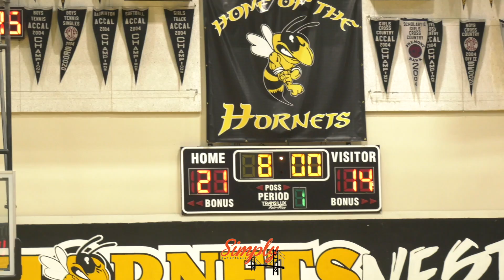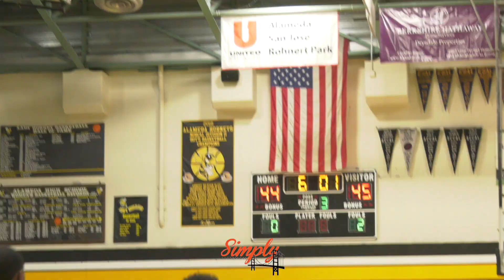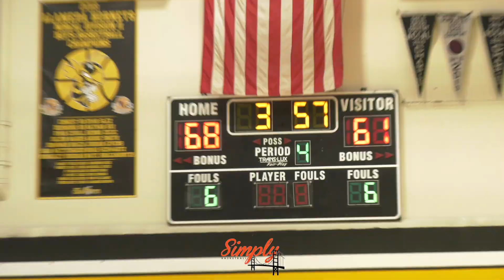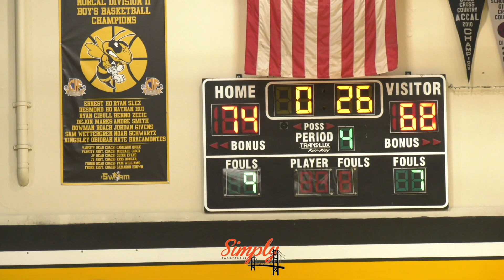Kid Gets DROPPED But DOMINATES The Game| Alameda vs Encinal | Island Bowl Ft. D. Rider & Hockenhull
Alameda Hornets:
0 Desmond Ho G Sr. 6-0
1 Dallas Rider G Jr. 6-6
3 DeJon Marks G Jr. 6-1
5 Bowman Roach F Jr. 6-3
10 David Tuutufavia G Sr. 6-0
11 Elijah Caliz G Jr. 6-0
12 Dwan Philips F Jr. 6-2
20 LJ Rose F Sr. 6-3
21 Sam Yep G So. 5-11
23 Rodrigo de Souza C Sr. 6-4
30 Jason Cibuil G So. 5-9
32 Josh Niusulu C Jr. 6-4
34 Elijah Twegbe F Sr. 6-0
40 Jordan Givens C Sr. 6-5
42 Nathan Westlund F So. 6-2

Encinal Jets:
2 Maurice Freeman G, W Jr. 5-11 165
5 Alijah Kopelman W, F Sr. 6-1 170
14 Jalen Hercules C, F Sr. 6-2 185
14 Shane Rivera G So.
15 James Strait F Sr. 5-11 155
24 Hunter Beales  So. 6-4